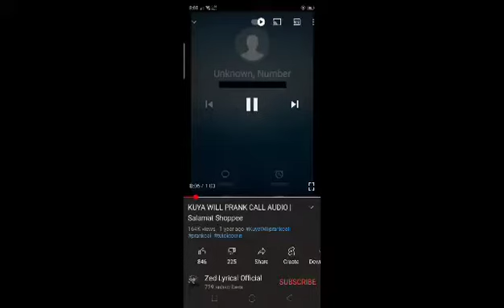TAWAG ni KuYa WILL Na PRANK si PAPA at Mama😅😂🤣✌️❣️😘